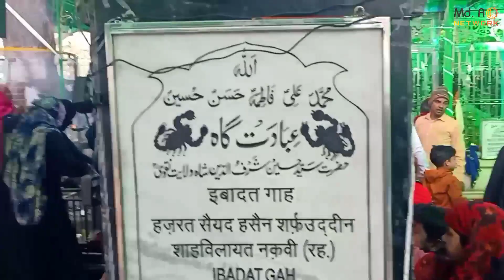Bichhu wali dargah | Syed Sharfuddin Shah wilayat | Amroha bichu wali mazar | amroha ki dargah 2022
Social media my accounts Follow this guys

Assalaumalaikum  Dosto,

Channel,
We upload Islamic videos on random topics
like, Hamd, Naat, Nasheed, vlogs, Bayaan, Various

 if you like our videos then please don't

JazakAllah Khair.